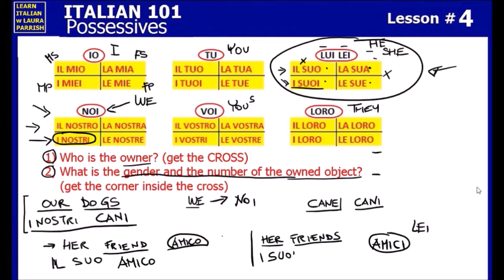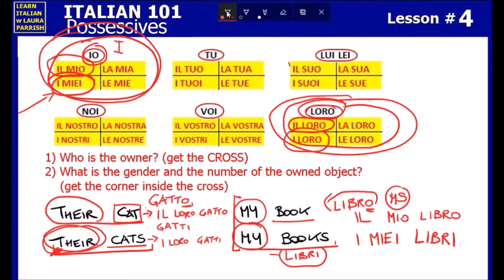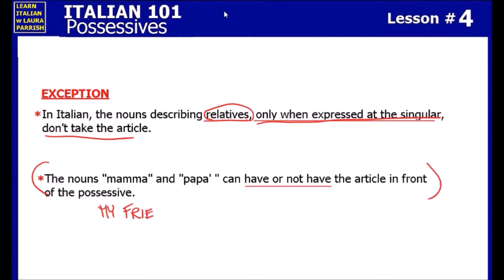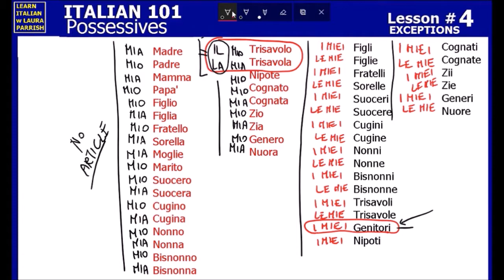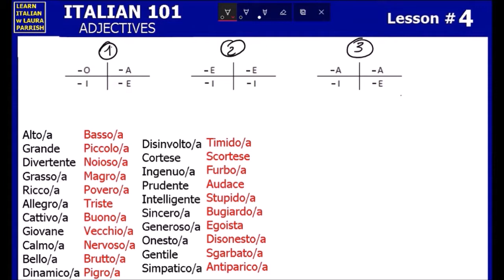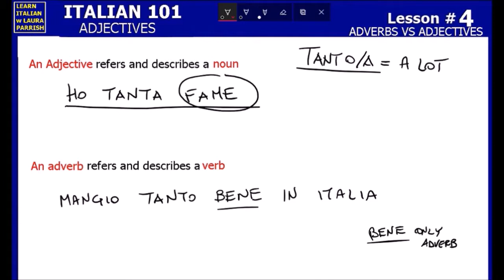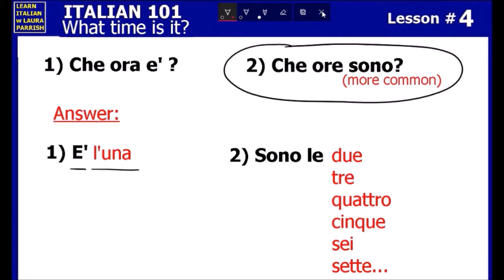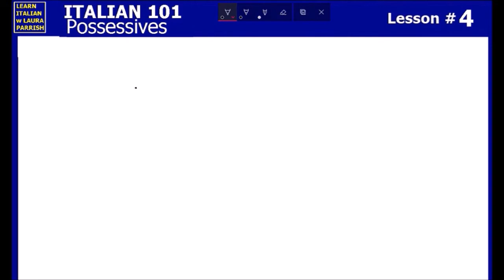Italian Lesson 4 - Languagesinatlanta.com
- Italian Possessives
- The Adjectives
- What time is it?